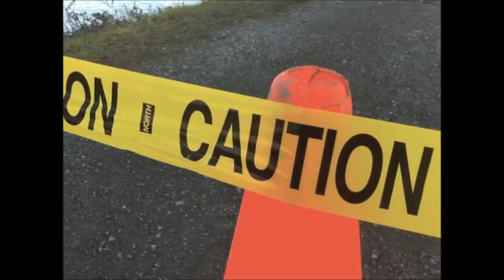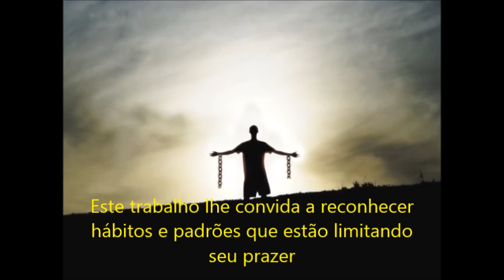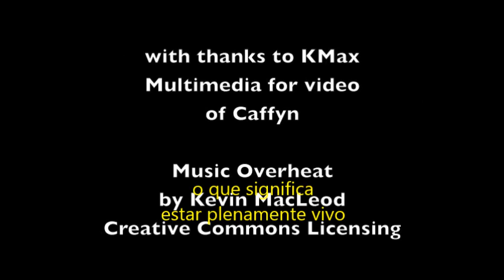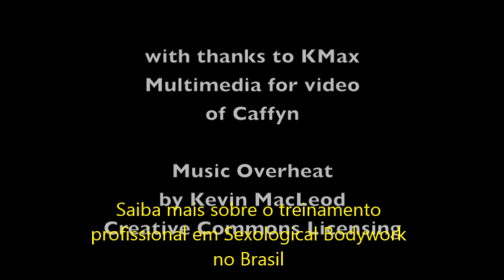O que é sexological bodywork? Por Caffyn Jesse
Você sabe o que o Sexological Bodywork pode fazer por você?

Assista a esta excelente explicação sobre esta técnica que já é consagrada na Europa, Asia, Oceania e EUA e que agora está chegando ao Brasil.